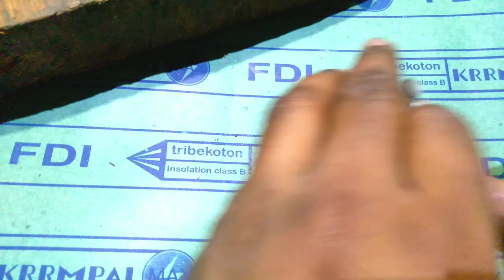L&T स्टार्टर पत्ती का कार्बन साफ करे lt autostater lnt staters tubell lntstater